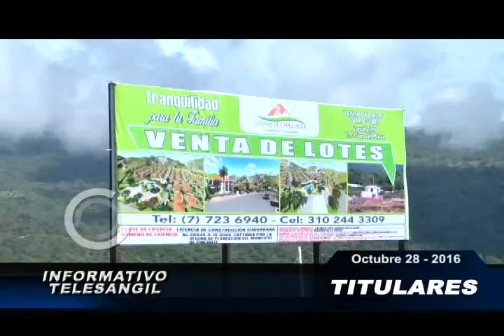TITULAR OCT 28